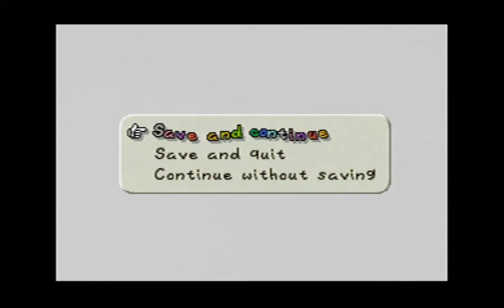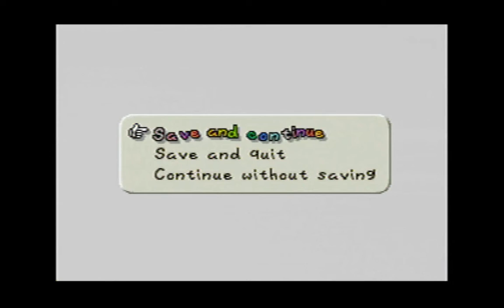Paper Mario Part 8 - Chapter 1 Part 3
In the eighth part of Paper Mario, Mario fights the Koopa Bros. but they have a trick up their sleeves...

Featuring: Jesse Hecht CREATIVE, Mateo360, and Miz Kriss

Hello all, and welcome to Jesse Hecht CREATIVE, a review blog that centers on creative popular culture such as video games, action figures, film, animation, as well as writing and food reviews from Jesse! for more reviews, videos, photos, and writing!